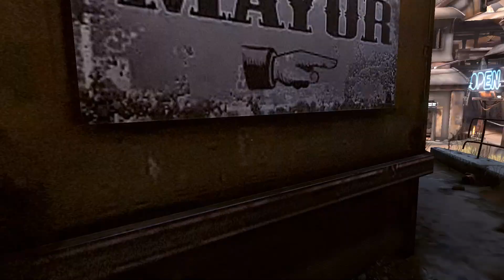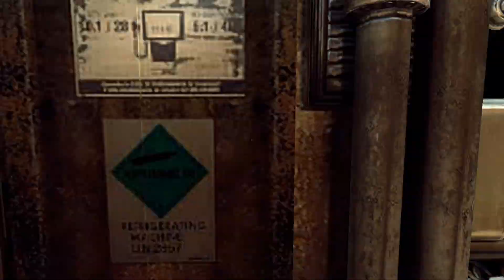Let's Play RAGE: Gotta Get To Wellspring!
Finally going to Wellspring! 🍺😎